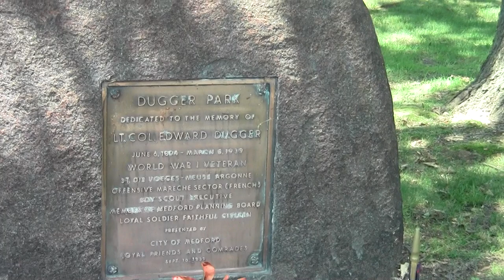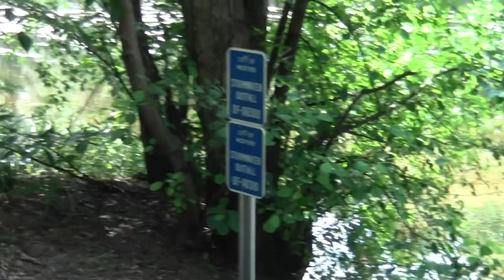Urban Options: Pondering the Mystic Part 7 Dugger Park.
Dugger Park owes its name to a Medford resident, Lt. Colonel Edward Dugger, who distinguished himself in the Meuse Argonne battles of World War One.